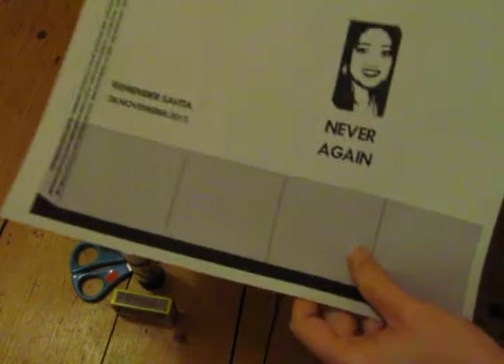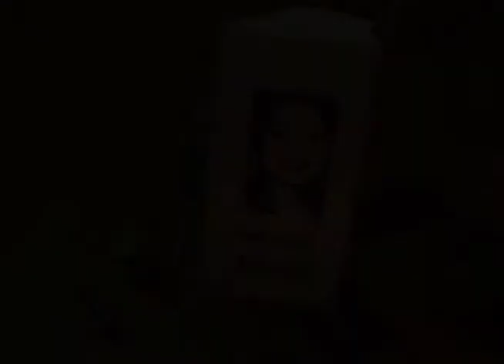Remember Savita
Follow instructions here to print and make the lantern - Place a lighted candle in it in your window in remembrance of Savita Halappanavar.

This commemorative lantern is a symbol of sympathy and solidarity;  sympathy for the unnecessary death of  Savita Hallapanavar and solidarity with her family's struggle for justice. The light offers a symbol of hope, marking the anniversary of Savita's tragic and unnecessary death; a tradition that is observed in both Ireland and India.

This small gesture in memory of Savita might also be a big comfort for women and men in your community who have suffered due to the silencing caused by stigmatisation of abortion in Ireland.  In times of tragedy, the saddest experience is the feeling of not being able to do anything.  Sadly, we cannot do anything for Savita now but together we can make sure it never again happens to anyone else.